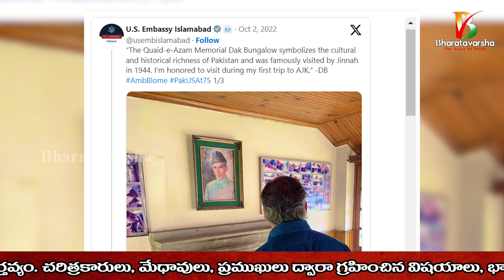US Playing Dangerous Double Game Donald Blome in POK || కలియుగ రాక్షస సంతతి వీరు